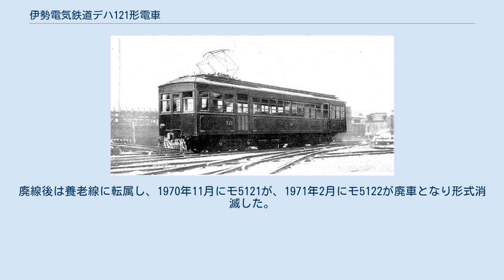伊勢電気鉄道デハ121形電車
デハ121形デハ121（完成時撮影のメーカーカタログ写真） 伊勢電気鉄道デハ121形電車（いせでんきてつどうデハ121がたでんしゃ）は伊勢電気鉄道が1926年に導入した、制御電動車形式の電車である。
のちに関西急行鉄道に引き継がれモ5121形となった。
保有企業の合併・改名により、運行を終了した時点では近畿日本鉄道に所属していた。
 四日市と津を直接結び、伊勢湾中部沿岸地方への鉄道敷設を企図した伊勢鉄道（現存する第三セクター鉄道である伊勢鉄道とは無関係）は、1915年に一身田町 - 白子間を部分開業。
その後も延伸を繰り返し1924年（大正13年）に津市（後の津新地） - 四日市間が開業した。
しかし1924年の利用者は前年の半分まで落ち込んでいた。
これは自動車や省線に旅客が転移したと考えられており、自動車に対抗するため、また電車における高頻度・高速運転を行う必要性から同社は電化を計画。
1925年10月に電気動力併用認可を申請、翌1926年3月に認可された。
そして1926年12月の電化完成に際し伊勢鉄道改め伊勢電気鉄道向けにデハニ101形と共に製造されたのが本形式であった。
 本形式は、以下のように構成される。
 製造は日本車輌製造（日車）である。
 本形式の特徴は同時期に製造された愛知電気鉄道電7形と全く同一の車体構造を持つ点である。
そのため、最大寸法は全高4,167 mm・全幅2,641 mm・全長16,888 mmの半鋼製であり両運転台。
運転台は前後車端部の妻面向かって右側にそれぞれ設置している。
側面の窓配置はd2D10D3であり、運転台側には乗務員扉がなく、車掌台側のみ433 mm幅の狭い引戸による乗務員扉を設置するというレイアウトとなっている。
各側窓の上下にはそれぞれウィンドウヘッダー・ウィンドウシルと呼ばれる補強帯が存在する。
妻面は中央に貫通扉を設けた3枚窓構成である。
屋根は浅く屋根上には歩み板（ランボード）が設置されていた。
通風器はガーランド式で左右のランボードの下に等間隔で設置されている。
 客室も同一であり客用扉間の中央部側窓6枚分に24名分の固定クロスシートを備えており、その前後の客用扉を挟んだ前後2枚ずつの側窓に該当する部分にロングシートを設置した。
 塗装についてはデハニ101形と同様のあずき色としており、関西急行鉄道に合併された際に緑色になっている。
その後1959年ごろからは近鉄マルーンになった。
 主要機器についてはデハニ101形と同様であり、主電動機はK7-653Aで48 kWのものを4基、吊り掛け式で装架している。
制御器も同一のHL形でありブレーキは非常直通ブレーキを採用した。
ただし台車は異なり日車のD形である。
 伊勢電気鉄道を合併した参宮急行電鉄は、1941年に関西急行鉄道に改組した。
この時に改番が行われデハ121形はモ5121形となった。
 その後1943年に座席を全てロングシートとしている。
 また時期は不明ながら更新工事前までに制御器をABN形に、ブレーキをA動作弁の自動空気ブレーキに交換している。
またこれも時期は不明ながら手動扉から自動扉になっている。
 1960年には更新修繕を実施し、ウインドウシル・ヘッダーを除去、屋根上の歩み板も撤去となり雨戸を設置、また運転台側にも乗務員室扉を設置した。
またHゴムを妻面・戸袋窓・2段窓の上段に採用しいわゆるバス窓となった。
 同車は当初より各停、区間用として伊勢電気鉄道本線において使用されその後も養老線、伊勢線を中心にク5421形などと2両編成を組み使用されていた。
1959年の名古屋線改軌直前にはクニ5421形（2代）や制御車代用として使用されていたモ6241形モ6241ととも編成を組み神戸線(現・鈴鹿線)でも使用された。
名古屋線の改軌において本形式は対象外となったことから、同じく対象外となった(デハニ111形→)モ5111形やク5411形と伊勢線において廃線となるまで使用された。
廃線後は養老線に転属し、1970年11月にモ5121が、1971年2月にモ5122が廃車となり形式消滅した。